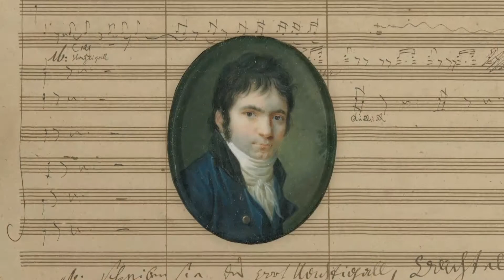¿Un mundo sin Beethoven? Un documental de Martin Roddewig, con Sarah Willis - 17 de diciembre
¿Un mundo sin Beethoven?
Un documental de Martin Roddewig, con Sarah Willis
Estreno jueves 17 de diciembre
ARG/CHL/URU/PAR 21:00
BOL 20:00
COL/ECU 19:00

¿Un mundo sin Beethoven? es un documental de Martin Roddewig en el que la invitada de excepción Sarah Willis presenta un recorrido en siete capítulos de un mundo inimaginable sin la música del genial Ludwig van Beethoven (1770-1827). Willis, cornista de la Filarmónica de Berlín, pregunta a músicos, directores, compositores y expertos internacionales qué le faltaría al mundo musical de hoy si no fuera por el innovador compositor nacido en Bonn. Este documental intenta arrojar luz sobre la influencia que el compositor tuvo en el mundo de los conciertos, en los músicos e incluso en la música popular. Este filme documental es la última entrega de una serie de tres partes que, con motivo del 250.º aniversario de Beethoven, se han creado para iluminar una de las figuras más monumentales de la historia de la música occidental. Los anteriores documentales, Novena de Beethoven: una sinfonía para el mundo y El sonido de la naturaleza – El Proyecto Pastoral, pueden disfrutarse también la programación de Allegro HD. ¿Un mundo sin Beethoven? tiene como objetivo explorar el genio innovador de Beethoven como compositor que traspasó las fronteras musicales y examinó críticamente la sociedad de su tiempo.

«Es un lugar común decir, 'Beethoven fue un innovador y cambió el mundo'. Quería comprobar lo que sigue vigente de eso hoy en día, qué influencia tiene todavía hoy», comenta el director de este documental, Martin Roddewig. Para ello, pretende alejarse de la discusión del tema solo con los «músicos clásicos», que están familiarizados desde hace tiempo con las piezas del compositor en su repertorio: «Quería preguntarles a los músicos que provienen de los géneros musicales actuales, como el jazz, el pop, el rock o las bandas sonoras». La película de Roddewig no describe en realidad un mundo sin Beethoven, sino que explica la importancia del compositor para las generaciones futuras. El proyecto de la película fue apoyado por la Sociedad para el aniversario de Beethoven, BTHVN 2020.

Sintonízanos: 🇦🇷 Cablevisión 503 | 🇨🇱 Zapping 136 | 🇨🇴 Tigo-UNE 323 | 🇪🇨 TVCable 926 | 🇵🇾 Copaco 352 y Tigo 513 | 🇺🇾 TCC 462 Nuevo Siglo 818 y PuntaCable 834.

⚠️ Si aún no disfrutas de Allegro HD en tu hogar, conoce cómo pedirlo